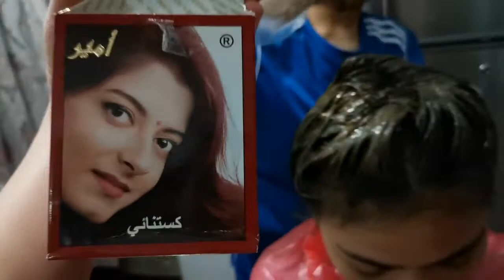How to apply black henna